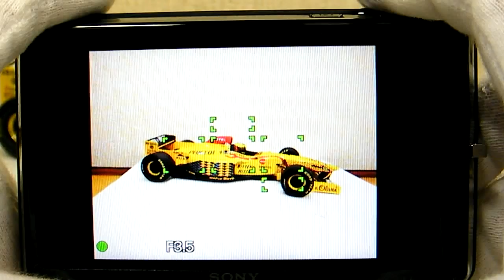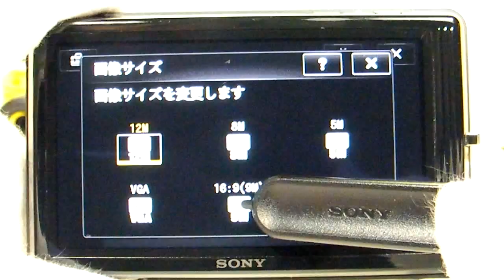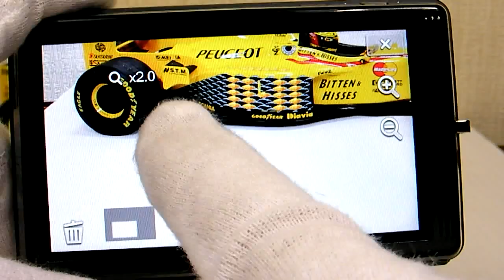DSC TX9 B